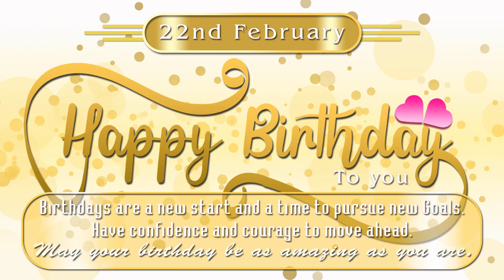22 February Birthday Video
22 February Birthday Video